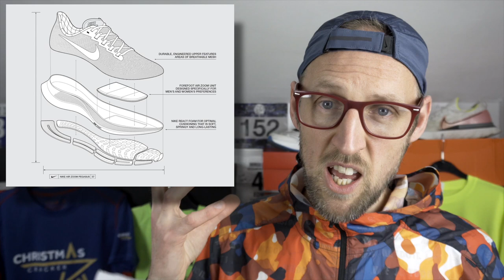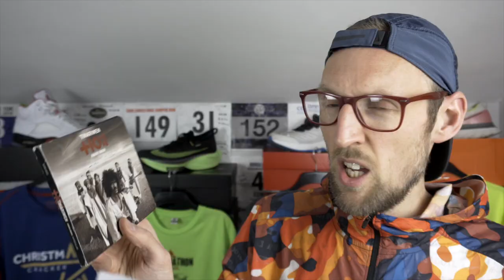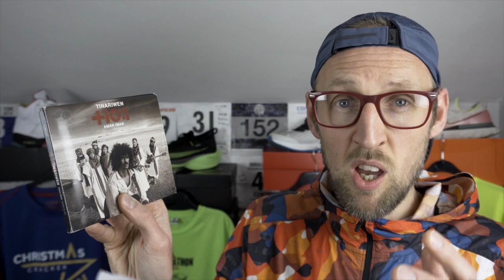The Running News Episode 1 | 22nd April 2020 | Nike Pegasus 37 | Berlin Marathon | Adizero Pro Delay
A new weekly series where i discuss the Running news of the day.
Today i examine the up coming release of the Pegasus 37, the delays of the Adizero Pro from Adidas, a fantastic charity runner and the delay / cancelation to the Berlin Marathon.

Nike Zoom Pegasus 37
Nike Zoom Air Pegasus 37
Nike Pegasus 37
Berlin Marathon 2020
Adidas Adizero Pro
Mike Reid Garden Ultra Marathon